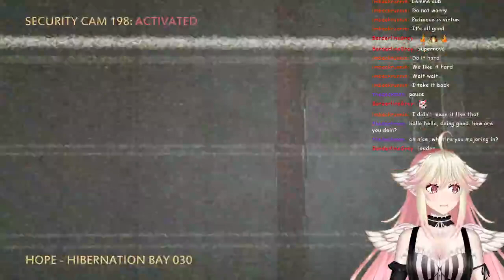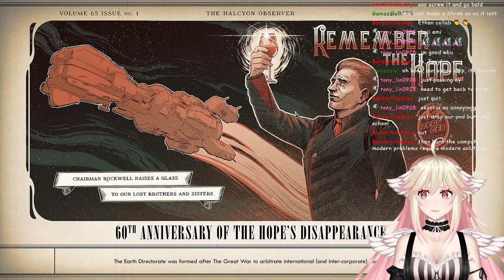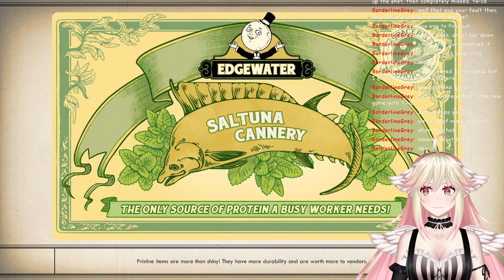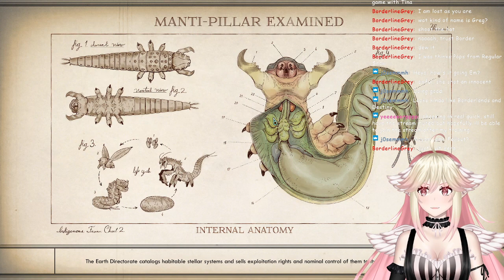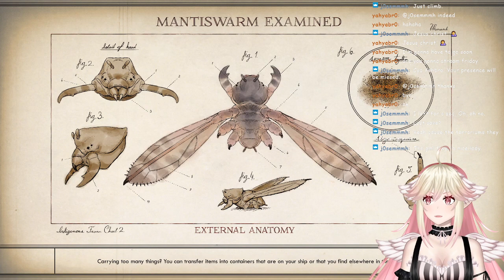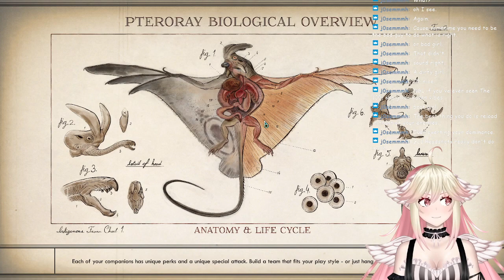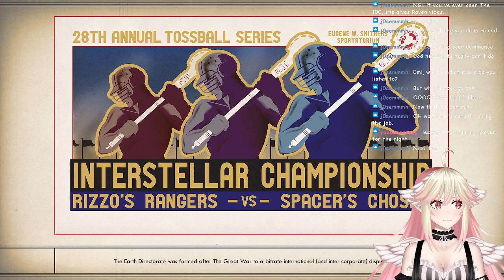starting a new game!!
I appreciate your support so much, and I am beyond grateful just to have you spend time with me on stream! Click the panel above if you'd like to support me and my stream.

Donations will always go toward stream upgrades to be able to give you higher quality content!

Thank you so much for the support and love! I hope to work hard to make this channel fun!